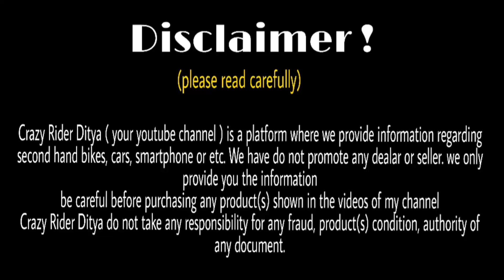second hand car mahindra thar 4x4 in asansol west bengal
Showroom addresses:- G.T road asansol S.B gorai road

second hand Mahindra Thar
Mahindra Thar